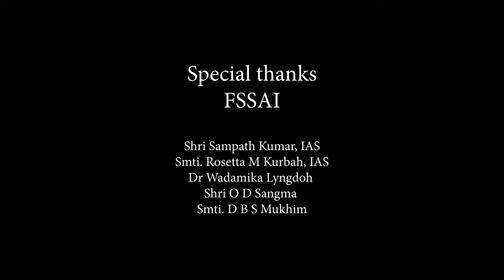Clean Restaurant | short film | initiated by Commissionerate of Food Safety, Meghalaya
AHAVAH Restaurant, Laitumkhrah upland road

Credits: Music by : Kvarmez
Kvarmez - Which Way, Kvarmez - Water Stream